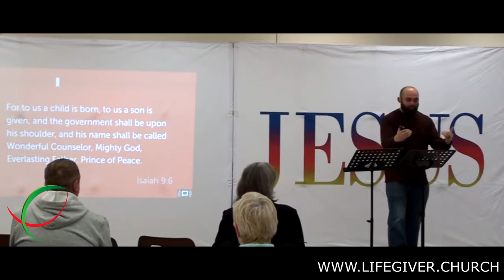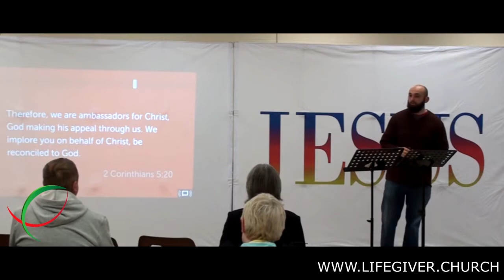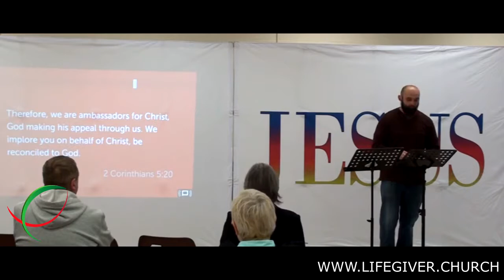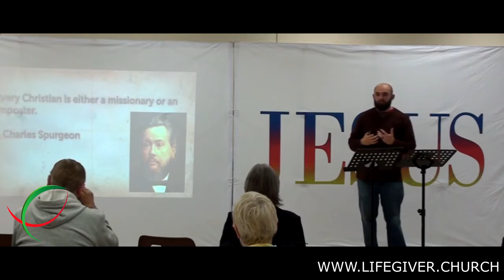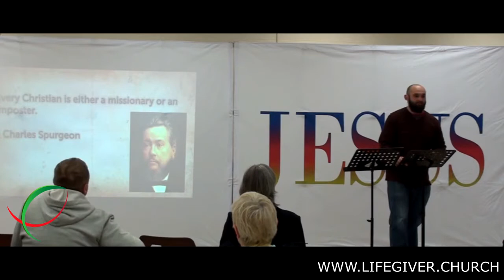Matthew 5:9 - He That Wins Souls is Wise